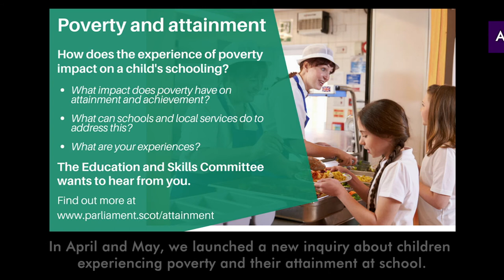Education and Skills Committee's Annual Report 2017-2018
The annual report for the Education and Skills Committee for the parliamentary year from 12 May 2017 to 11 May 2018.